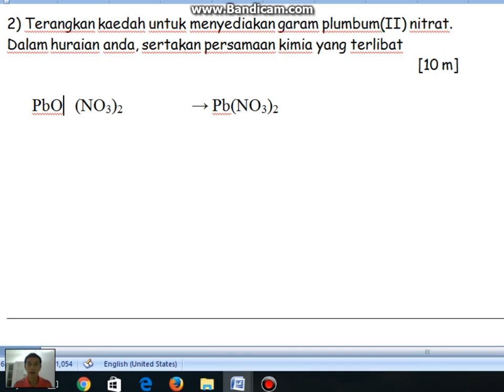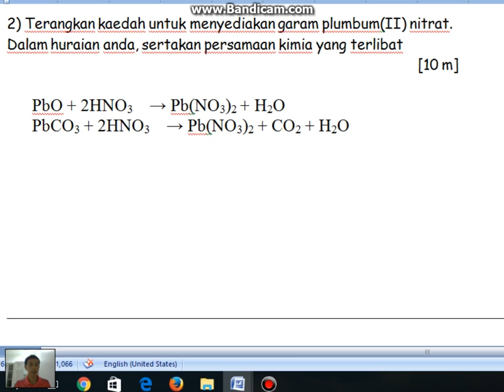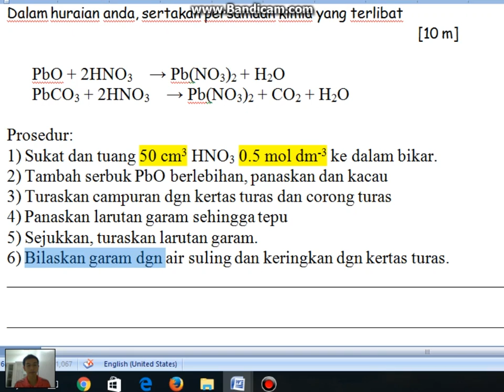Garam 08 Soalan 2 Keadah 2